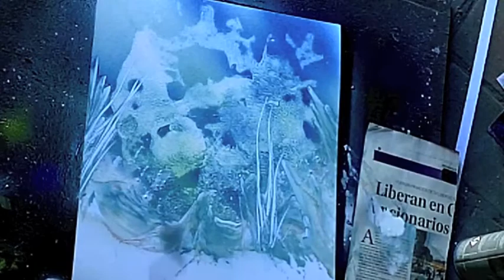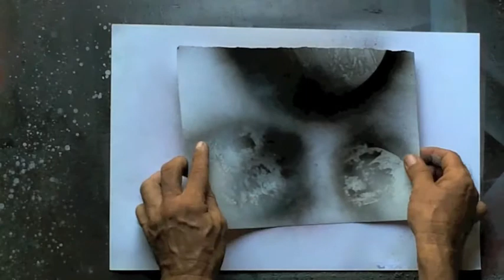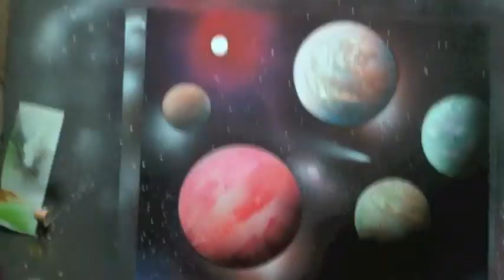how to spray paint mountains planets landscapes and dolphins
to learn how to spray paint dolphins, mountains, planets, cosmic art and space painting, and landscapes.  Learn spray paint techniques easily and effortlessly here!  These videos are for Basic members for the month of September and for Gold members anytime!